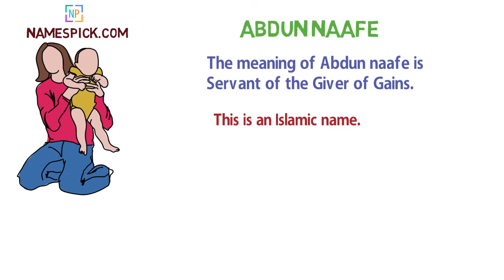The meaning of Abdun naafe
The meaning of Abdun naafe is Servant of the Giver of Gains.

We also documented language specific spelling and meaning for Abdun naafe in description